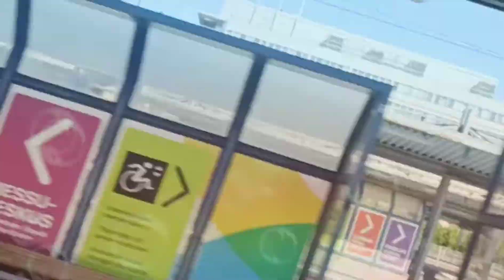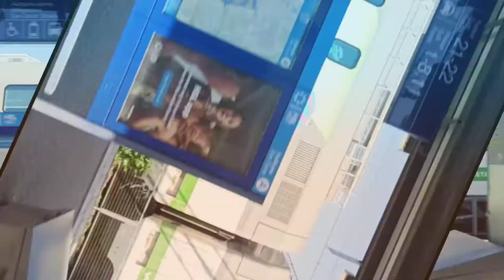🚆Paikallisjuna saapui Pasilaan🚆